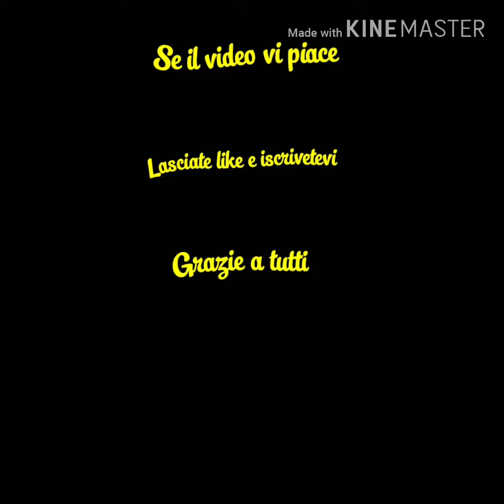Jurassik Lake Team Mancu Li Cani pesca allo storione